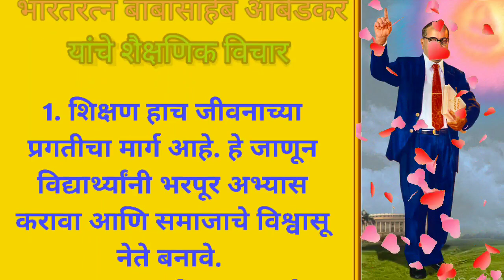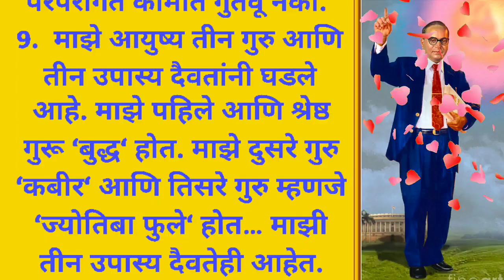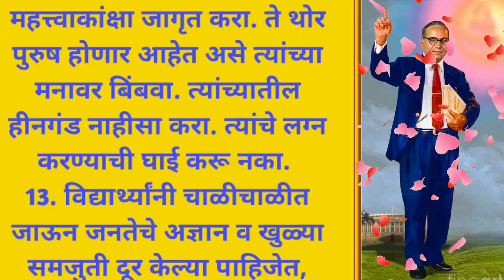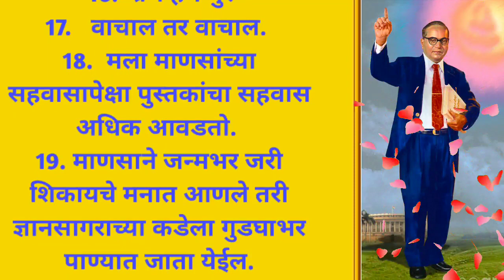बाबासाहेब आंबेडकर यांचे शैक्षणिक विचार | Educational thought of Dr. B. R. Ambedkar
Video Highlights

# What is education thought of Ambedkar in English?
# What is Ambedkar Brainy quotes?
# What are the teachings of Ambedkar?
# What is slogan of Ambedkar famous?
# What is Indian thought of education?
# Ambedkar on education Quotes
# Dr babasaheb ambedkar thoughts on Education in marathi
# Ambedkar thoughts for students
# Ambedkar thoughts in English
# Ambedkar quotes on education in marathi
# Ambedkar Quotes on Education in Hindi